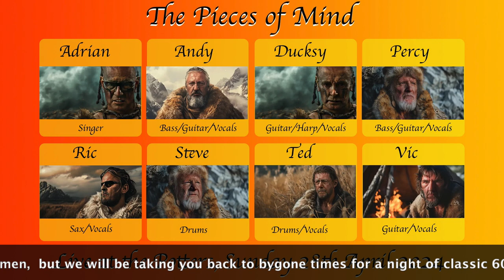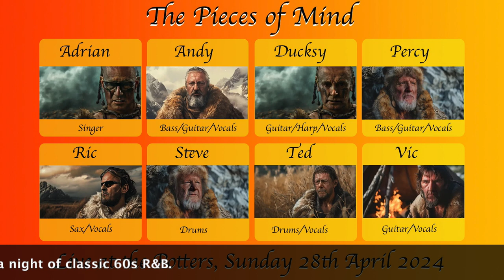Potters 2024 - Trailer 3 (Stone Age)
Another video to advertise our gig at the Potters, Newport on Sunday 28th April 2024.

The audio is ‘Judgement Day’, taken from our album 'Born at the Bosco' released in 2015.